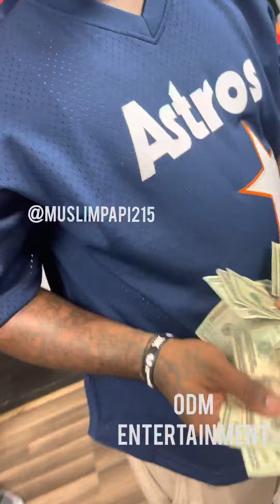The outcome of krush Vs ko